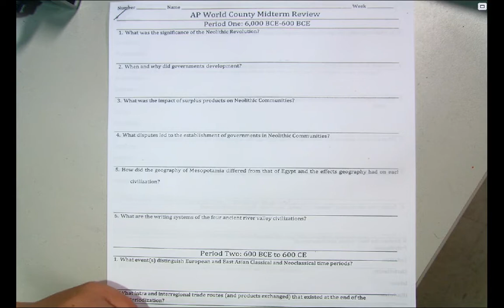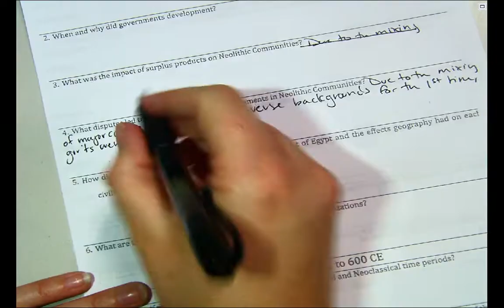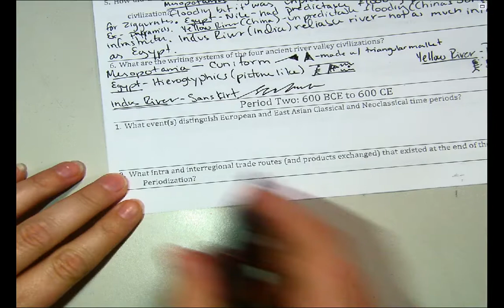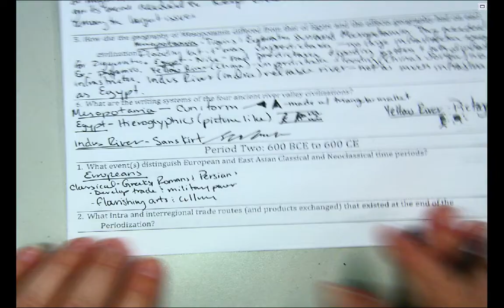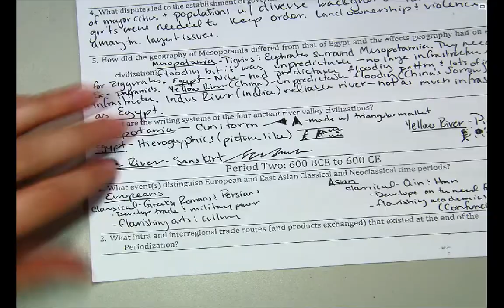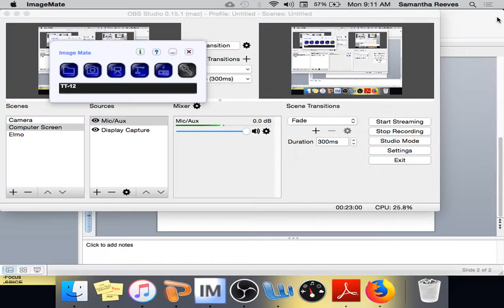APW--WK 17--Review Day One